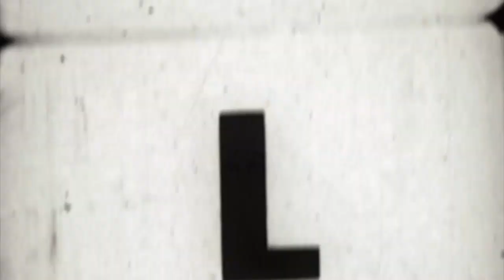thebayskate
Thebayskate is back baby. feat, Tommy Fynn, Dennis Durrant, Alex Lawton, Joel Mcilroy, Kieran Reilly and Kane Stewart.

Filmed & Edited
Kane Stewart